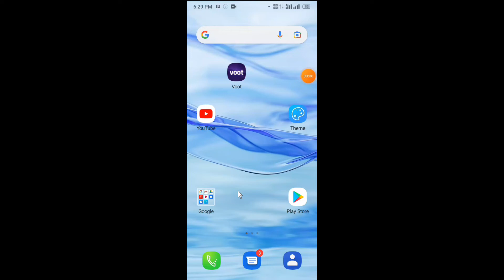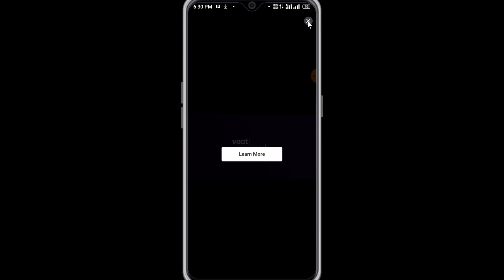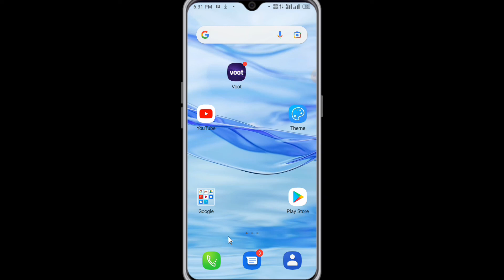Voot App Mein Video Download Kaise Kare || How To Download Videos On Voot App